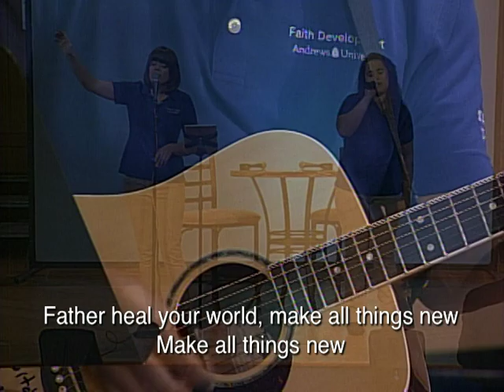2012 10 25 Chapel